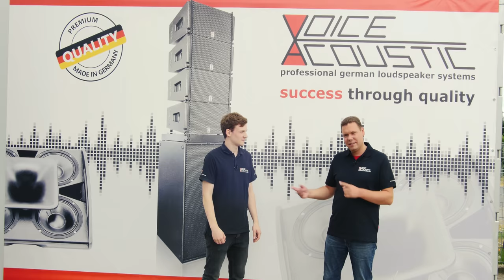Voice Acoustic FIRMENTOUR 2018! - Ein großer Sprung!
Meine Voice Acoustic PA: siehe unten :)

● Studio Mikrofon (Audio Technica AT4040)

● SSD (Samsung T5)
● HDD (WD Elements)